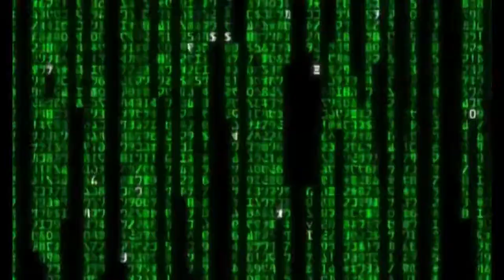The Jackass Crew Interview Pt.2 (Ft SteveO, Chris Pontius, Wee Man)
My Reaction On A Soon To Be Classic Jackass Interview, theres such good insight in this interview I had to React.